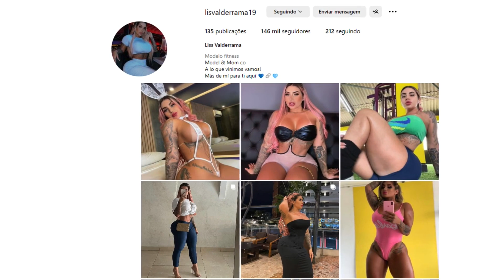A INCRÍVEL JORNADA FITNESS DA MODELO COLOMBIANA LIS VALDERRAMA - VITRINE MAROMBA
No vídeo de hoje iremos falar da jornada fitness de Lis Valderrama, uma entusiasta do fitness que conseguiu esculpir um shape torneado e curvilíneo e hoje inspira milhares de pessoas na internet.
Instagram da atleta: @Liss Valderrama